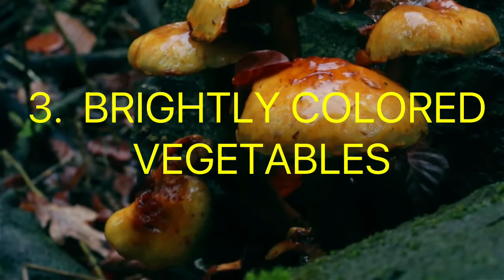10 Foods That Enhance Your Immune System - 🅱🅴 🅷🅴🅰🅻🆃🅷🅸🅴🆁 🅱🆈 🅴🅰🆃🅸🅽🅶!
In this 10 foods that enhance your immune system video, I (Clint Grimes) will be showing you how you can use foods as a immune system booster.  Foods to build your immune system are inexpensive, delicious, diverse and are available at your own grocery store.  Food is either medicine or it’s poison.  Learn the foods that you need to build your immune system.

GYMBOSS INTERVAL TIMER